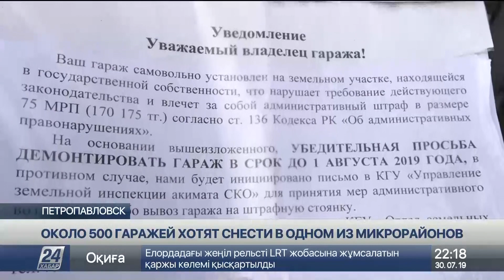Около 500 гаражей хотят снести в одном из микрорайонов Петропавловска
В Петропавловске  хотят снести около 500 гаражей. Владельцев уведомили, что в течение 10 дней они должны освободить территорию, передает корреспондент «Хабар 24».